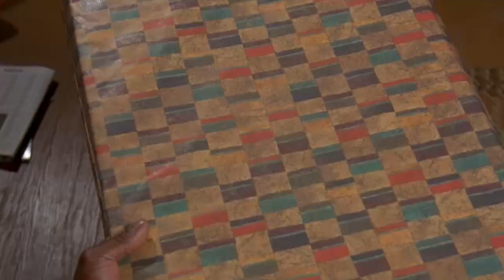Arizona vs. Florida Motivational Video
The video the #8 Wildcats watched before taking the floor and upsetting #5 Florida 65-64. Saturday Dec. 15, 2012.